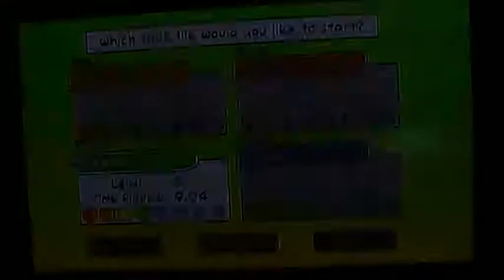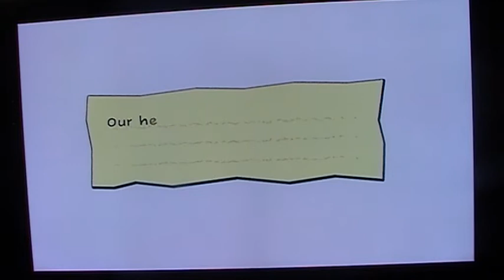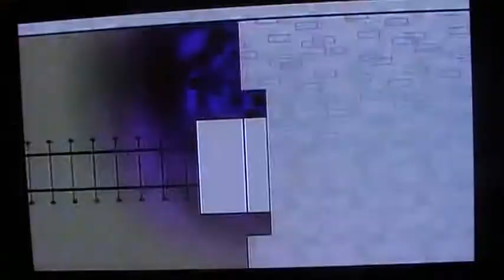LP Super Paper Mario part 35 King Croacus,prepare to wilt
Will people ever learn their lesson-STOP POLLUTING THE WATER!